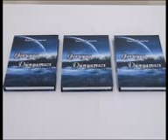Xutra Ramazanın teqdimat gecesi 1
Xutra Ramazan